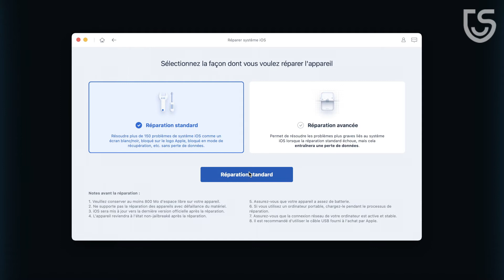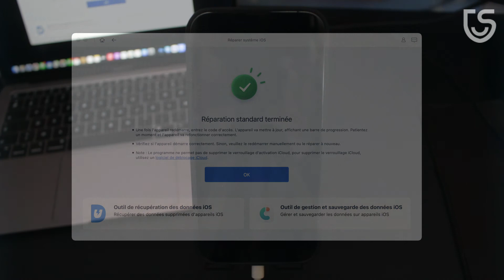Comment résoudre l'erreur iPhone 13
Récemment, certains utilisateurs d'iPhone13 ont découvert que leurs appareils étaient bloqués à l'écran lorsqu'ils ont restauré ou mis à jour leurs appareils. Si vous avez essayé de l'éteindre mais que vous avez échoué, vous devriez regarder cette vidéo.

supportapplecom/iphone/restore

Timecode :
00:00 Introduction
00:43 Méthode 1 - Forcer le redémarrage (sans ordinateur)
01:19 Méthode 2 - Réparer votre iPhone avec ReiBoot